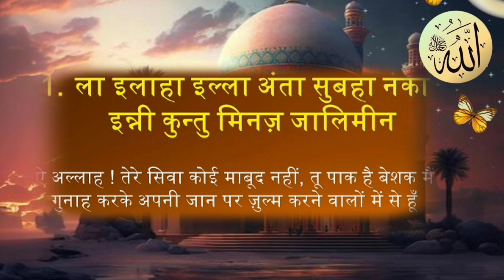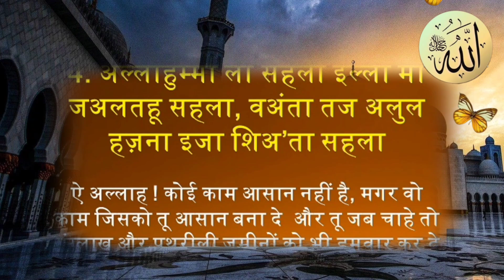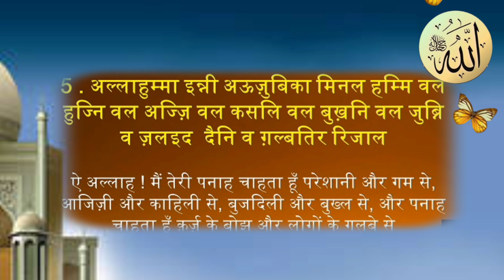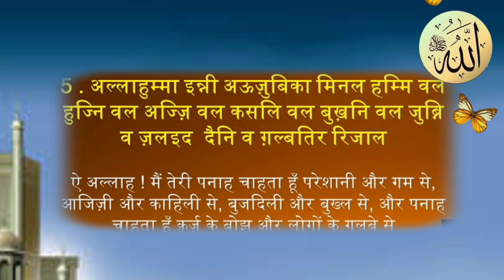5 aisi duayen jo ranj gam aur depression se nijat deti hain islamic #shortclips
5 aisi duayen jo ranj gam aur depression se nijat deti hain islamic #shortclips